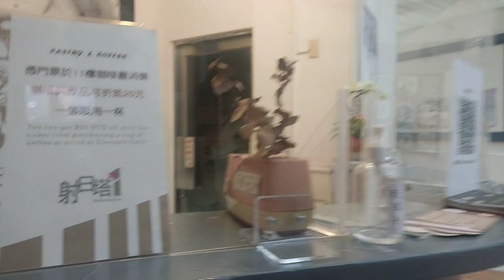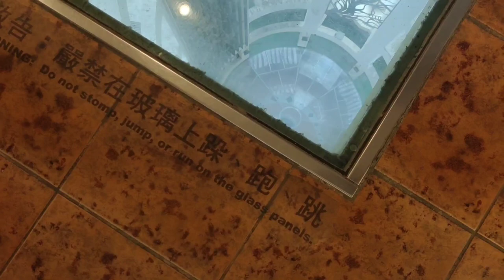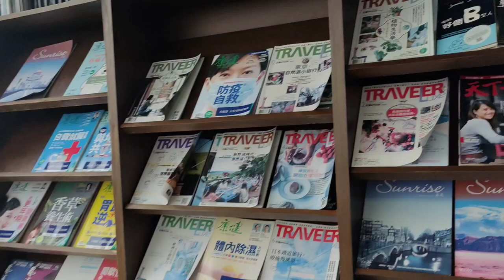CHIA YI SUN-SHOOTING TOWER | Vlog || Mhy Lucilo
Address: 600, Chiayi City, East District

The tower stands at a height of 62 meters. Its exterior designed was inspired by a giant sacred tree in Alishan. The brown aluminum pattern mimics the wood grain of the tree and the center is left with a 40-meter-high (130 ft) empty space that mimics the crack in the center of that giant sacred tree.

The interior bronze sculpture is inspired by the "Sun-Shooting" legend of Taiwanese indigenous peoples. This bronze-made sculpture is 24 meters tall and 3 meters wide.

The tower features an observation deck, a café and a small rooftop garden.